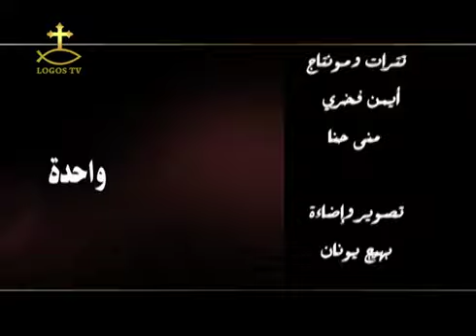(006:02:007) سر المعمودية كتابيًّا، وزمانها ومكانها ٢ (الحلقة ٧)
حلقات مسجلة بقناة لوغوس، أكتوبر ونوفمبر ٢٠١٦م.
(كتاب معمودية الماء والروح ؛ كتاب المحاضرات ٣/ ص ٢٨٣، ٢٨٥).